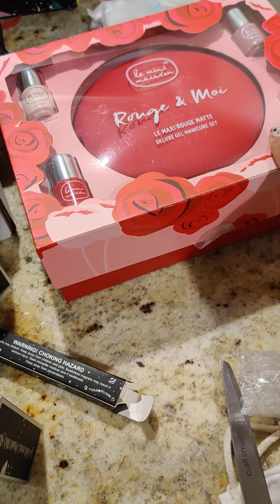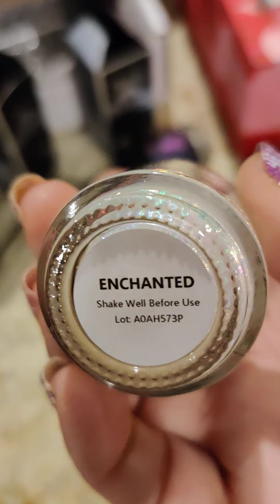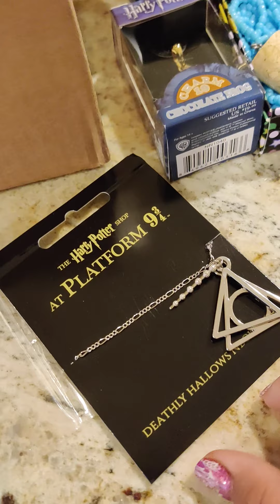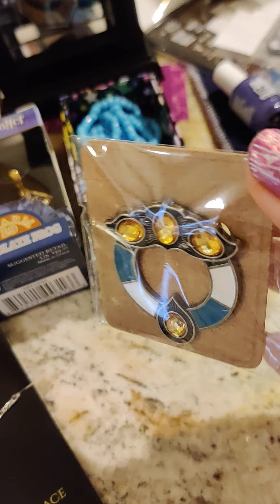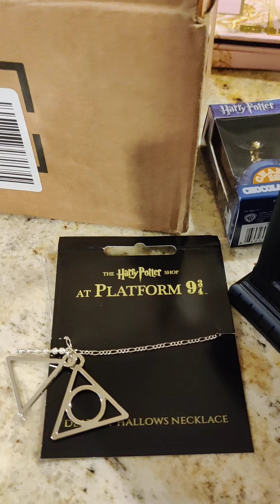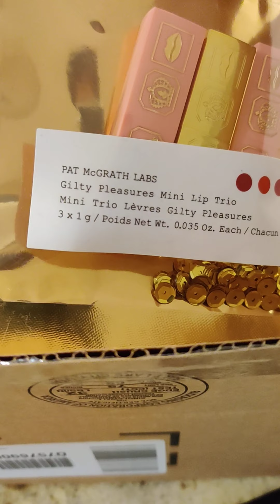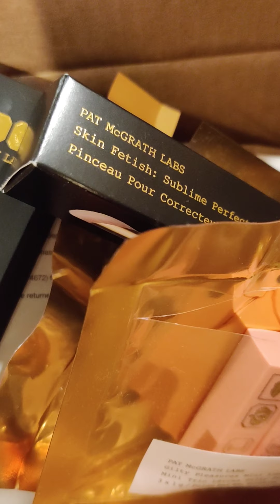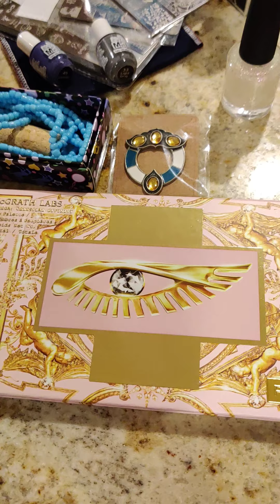Hi! If you're into Makeup, Nail art, Harry Potter books/movies, cooking, or ASMR, let's hangout!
Hi friends! I'm Jesi! I started my little corner here in YouTube to share my hobbies and make friends. It's really because of this pandemic, that I decided to do this, so I can make friends on here while we all make it through this crazy time. So if you like Makeup/Beauty, Nail art, Harry Potter books and movies, cooking or ASMR, lets hangout!

I'll make sure to specify in the title which of my hobbies, we'll be chatting about in each video!

I'm just looking to make friends to share my hobbies with, not looking to be YouTube famous. So if we share comment hobbies, link your channel in the comments and I'll come by and say hi!